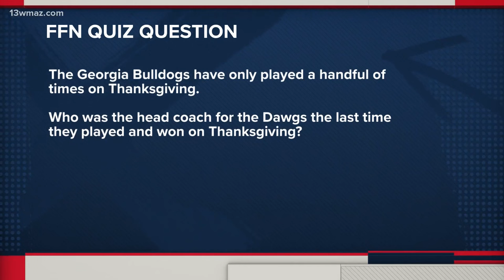John Milledge Academy puts on a show in the GIAA semifinals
The Trojans are on a historic run with more than 60 wins in a row.